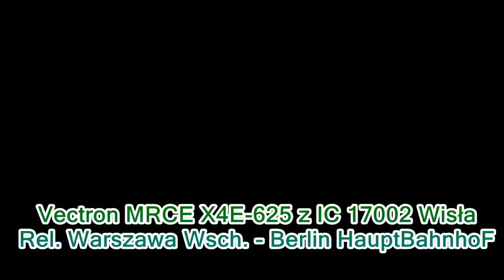Pociągi na stacji Łowicz Główny w tym przejazd Impulsa SKM Warszawa 9.5.2022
Okna pościągane z 1 piętra i od razu lepsza jakość nagrywania niż filmowanie przez brudne szyby. Zawsze coś.
Na dziś był zaplanowany przejazd Impulsa 35WE-004 SKM Warszawa z Warszawy Czyste do Poznania Franowo jako PXJ 176000/1. Podczas kręcenia wpadło jeszcze kilka składów min. planowych i towarowych. Na Dionizosie pojechał czerwony Griffin w okleinie 200 rocznicy śmierci Wybickiego.
Robotnicy montowali ogrodzenie od str. dworca, który jest w trakcie rozbiórki w wewnątrz.